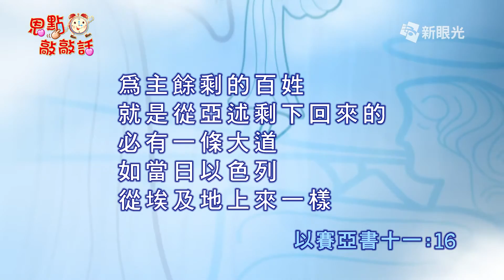恩點敲敲話4月18日 上帝的餘民返鄉 - 蕭聰穎牧師